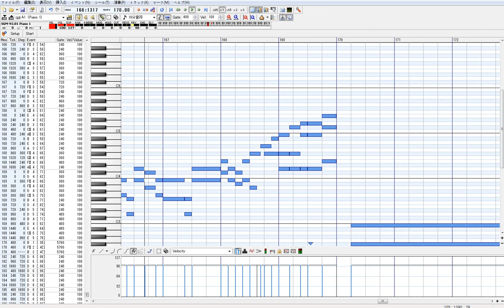Strawberry Crisis!!をDominoで弾いてみた その１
まだ完成じゃない
そんな気がする
なにか物足りない